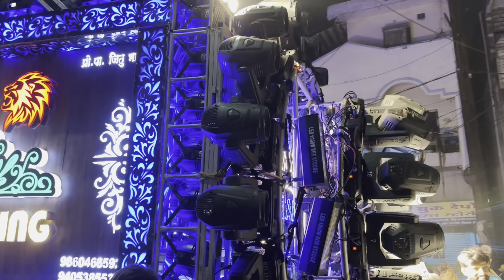Happy Constitution Day ✍🏻 • Dr.Babasaheb Ambedkar 💙 • 3star Dhumal Ngp • कई तगडा Lighting 🌈 सेटअप